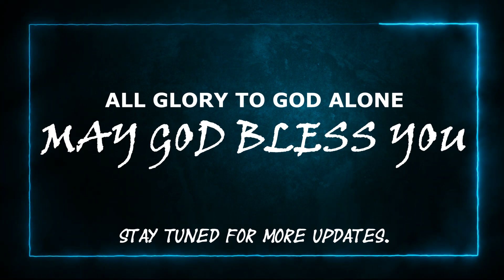"දේශය සුව කළ මැනේ"|Sinhala Christian Songs| Pas JB Samuel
If my people, who are called by my name, will humble themselves and pray and seek my face and turn from their wicked ways, then will I hear from heaven and will forgive their sin and will heal their land.
    - 2 Chronicles 7:14-

As He wishes,
Let’s Humble our selves before him
Let’s Pray & Seek Him with all our hearts
Let’s  turn from our wicked ways
Surely the Lord will hear us from heaven and as his promise, he will
              HEAL THE NATION !!! 🇱🇰

Hope this song will comfort many souls & will please God our Saviour

May God Bless SRI LANKA 🇱🇰🙏❤️

Lyrics
යටහත් වෙමු ඔබ ඉදිරියේ
දේශය සුව කළ මැනේ

මව් බිමෙහි ඉදිරියේ
සිටින නායකයින් සැමදෙන
සිරවූවන් වහල්ලුන්
වේදනා විඳිනා සැමදෙන..//

ගලවන ලෙස සමිඳේ - අයදින්නෙමු මෙදිනේ...//

ලක්බිමෙහි සතරදෙස
වෙසෙනාවු දරැවන් අතරේ
ලේ හැලිම් භේදයන්
සතුරැකම් නවතාලින්නට..//

 අයදින්නෙමු සමිඳේ - ගලවන ලෙස මෙදිනේ...//

දේශයේ පාපයන්
කමා කරන ලෙස
සමිඳුනී ඔබ ළඟ
වැටෙමු මෙදා අප..//

සමාව දෙන්න පියේ.

Credits
Live Drums and Octapad - Steven Romesh
Keyboard Arrangments & Bass Guitar - Nixon Eric
Lead and Rythem Guitars - Sampath Kumara
Violin work - Thavishka Chamara

Audio recorded at Arise Shine studios by Sam ED
Video By Arise Shine Gospel TV Media
Video Edited By Pas JB Samuel

——Video Featuring——
Sung by Pas JB Samuel
Drums - Shane Amarasinghe
Keybord  -  Nixon Eric
Bass Guitar - Steven Romesh
Lead Guitar - Sampath Kumara
Box Guitar -  Hasindu Chamodh
Violin - Thavishka Chamara

Video Location: Galle - Sri Lanka